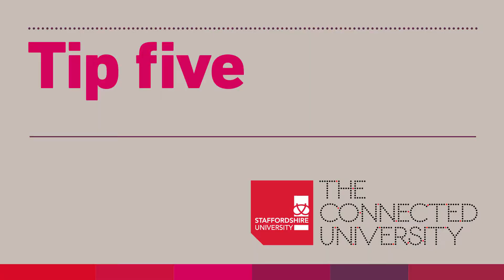5 Top Tips for an Open Day!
Student Ambassador Elli tells you her 5 top tips to make the most out of a Staffordshire University Open Day! To find out more about our Open Days,